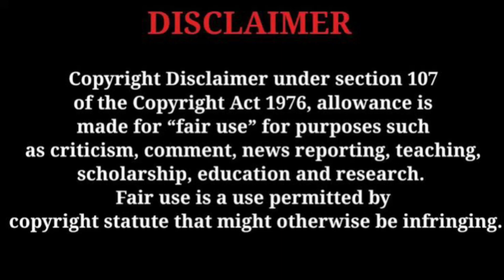ROMAN VS ROCK/ROMAN VS CODY WHO IS GOING TO WRESTLEMANIA.